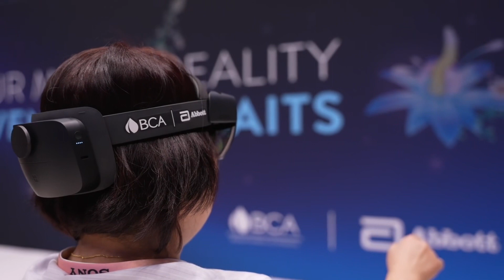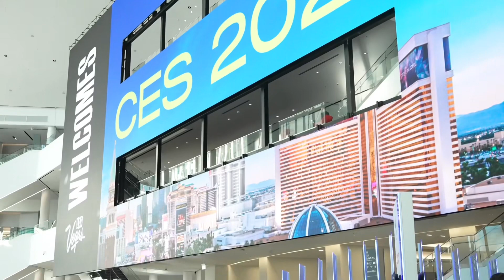CES 2024 Media Days Wrap-Up: A Glimpse into the Future of Tech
CES2024, MediaDays, TechAnnouncements, ProductReveals, InnovativeTechnology, PressConference, TechBrands, ConsumerElectronics, AI, Gadgets, TechNews